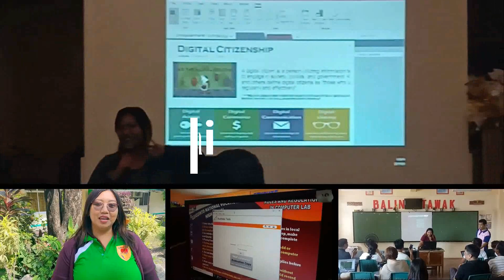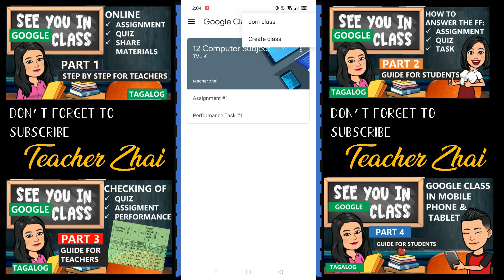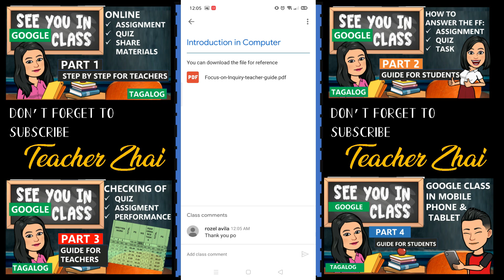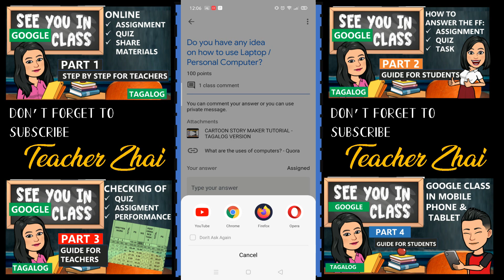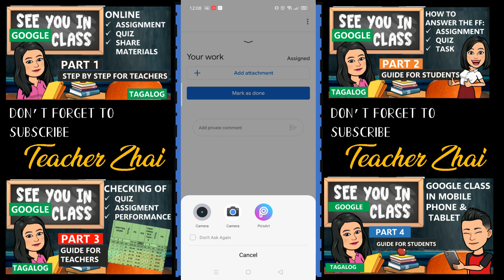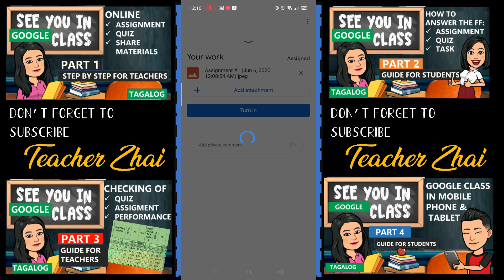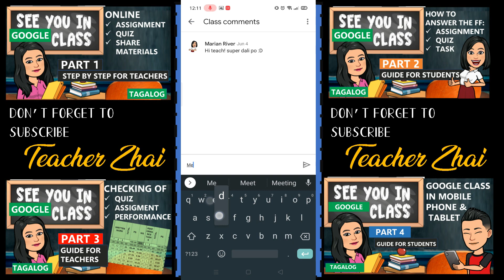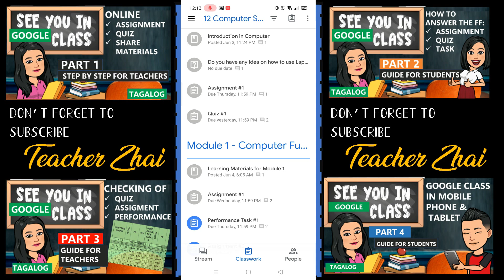GOOGLE CLASSROOM IN YOUR MOBILE PHONE- Tutorial Part 4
This is Google Classroom Tutorial Part 4, guide on how to use Google Classroom in your mobile phone